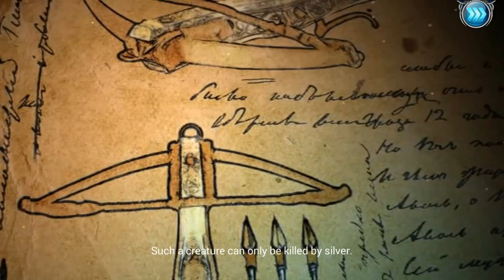Draculas Legacy ҳ̸ 03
♥ (｡◕‿‿◕｡) ♥ ZokkerBunnyJey ♥ (｡◕‿‿◕｡) ♥

►Schaut mir LIVE beim spielen zu!! Auf meinem Steam Profil, rechts in der Leiste auf "Watch Now" klicken und Spaß haben! :) Ich freu mich auf euch! :D

» Draculas Legacy «